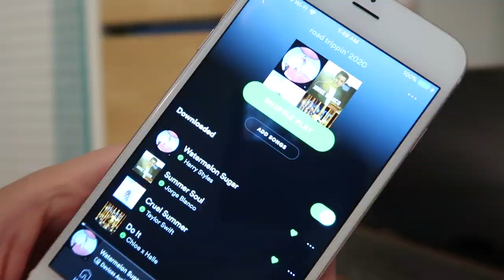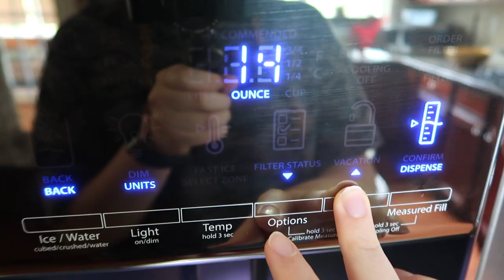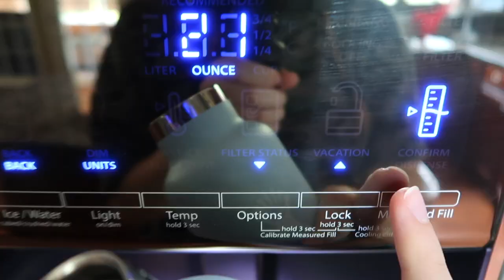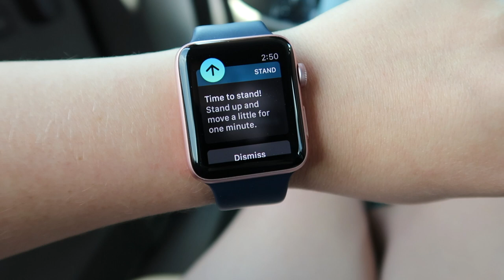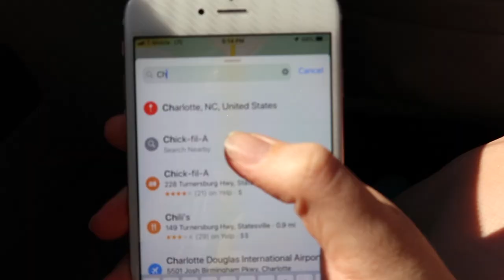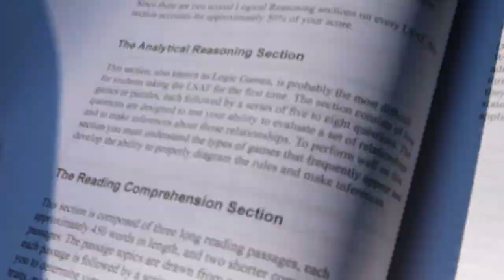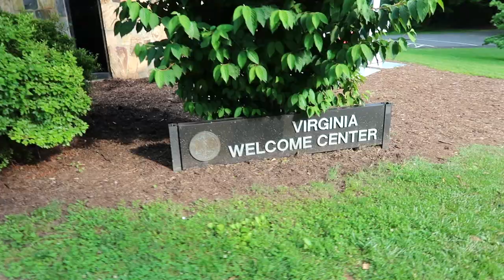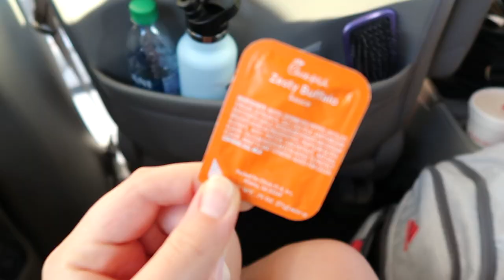east coast road trip ✰ TRAVEL VLOG ✰ PART 1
✨Welcome to our first video✨ Join my sis and i on our 20-hour road trip along the east coast, or as i like to call it: the thirteen colonies. We vlogged our entire trip, and this is day one. We started in Georgia and traveled through South Carolina, North Carolina, and Virginia. This vlog is filled with laughter, dance parties, Dunkin' stops, Outer Banks references, and more!

xoxo Maddie x Mary Rose